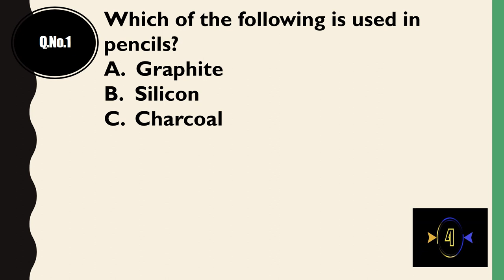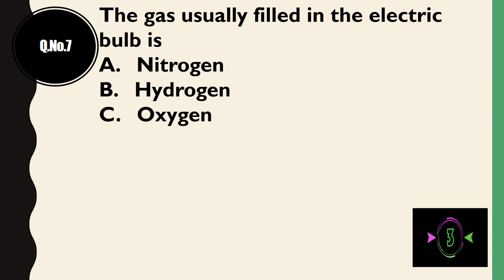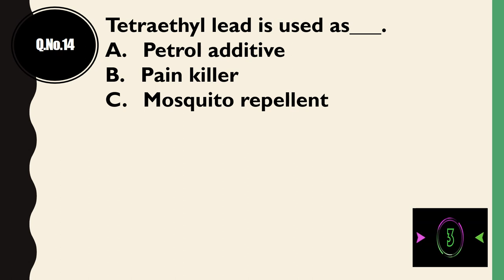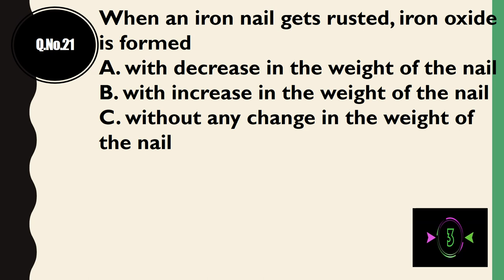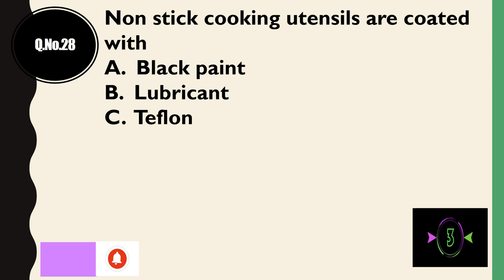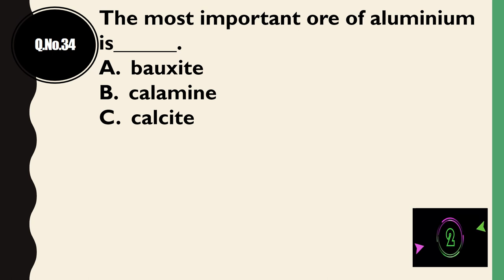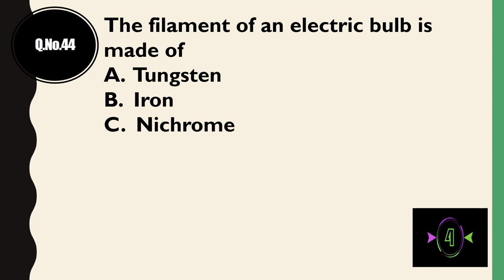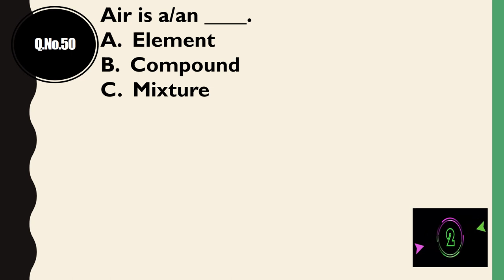GENERAL SCIENCE QUIZ - PART 1 - GENERAL KNOWLEDGE QUESTIONS AND ANSWERS || GK QUIZ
THIS VIDEO HAS 50 BEST AND TOP GENERAL SCIENCE QUESTIONS ABOUT ELEMENT AND METALS  . TRY THIS  GK TRIVIA AND SEE HOW MUCH YOU COULD ANSWER. THIS WILL BE USEFUL FOR ANY COMPETITIVE EXAMS AND INTERVIEWS. THIS WILL BE USEFUL FOR CHILDREN.

Which of the following is used in pencils?
A.  Graphite
Silicon
Charcoal
Which of the following metals forms an amalgam with other metals?
A.  MercuryB.   TinC.  Lead
Chlorophyll is a naturally occurring chelate compound in which central metal is____.
Copper
Magnesium
Calcium
Which of the following is a non metal that remains liquid at room temperature?
A.  Helium
Chlorine
C.  Bromine
Brass gets discolored in air because of the presence of which of the following gases in air?
 Hydrogen sulphide
 Nitrogen
 Carbon dioxide
Chemical formula for water is
A.   HO2B.   HOC.   H2O
The gas usually filled in the electric bulb isA.   Nitrogen
B.   HydrogenC.   Oxygen
Washing soda is the common name for ___ .
Calcium carbonate
Sodium carbonate
Sodium bicarbonate
Quartz crystals normally used in quartz clocks is chemically____.
A.  Silicon dioxide
B.  Sodium silicate
C.  Germanium oxide
Which of the gas is not known as green house gas?
A.   MethaneB.   Nitrous oxideC.   Hydrogen
Bromine is a ____.
A.   Black liquidB.   Red liquidC.   Colorless liquid
The hardest substance available on earth is called ____.A.   DiamondB.   IronC.   Platinum
The variety of coal in which the deposit contains recognizable traces of the original plant material isA.  PeatB.   Anthracite
C.  Bitumen
C.  Bitumen
Tetraethyl lead is used as___.A.   Petrol additiveB.   Pain killerC.   Mosquito repellent
In which of the following activities Silicon carbide is used?
A. Making casts for statuesB. cutting very hard substancesC. Disinfecting water of ponds
Which of the following is used as a lubricant?A.  Silica B.  Graphite
C.  Iron oxide
The inert gas which is substituted for nitrogen in the air used by deep sea divers for breathing is____.A.  Argon B.  Xenon C.  Helium
The gases used in different types of welding would include___.A. oxygen and acetylene
B. oxygen and hydrogenC. acetylene and nitrogen
The property of a substance to absorb moisture from the air on exposure is called _____.A. Osmosis
B. desiccationC. deliquescence
The average salinity of sea water isA.   3.5%B.   3%C.   2.5%